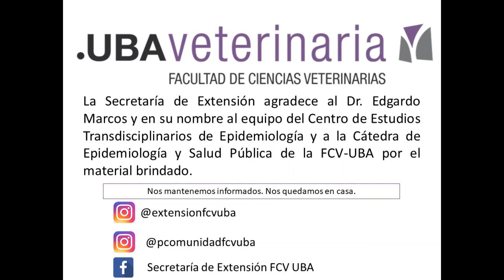COVID-19 y Animales de Compañía. Recomendaciones para la convivencia. Marzo 2020 - Parte 4/5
Desde la Secretaría de Extensión de la FCV UBA, agradecemos al Dr. Edgardo Marcos, Profesor Adjunto de la Cátedra de Epidemiología y Salud Pública y Director del Centro de Estudios Transdisciplinarios de Epidemiología (CETE) de la Facultad de Ciencias Veterinarias de la UBA, por su predisposición y solidaridad al generar este material que nos permite a todos y todas estar informados acerca de cuáles son las medidas recomendadas para convivir con perros y gatos durante el tiempo de aislamiento social preventivo y obligatorio por la Pandemia de Coronavirus COVID-19. Son 5 videos. Les compartimos la parte 4/5